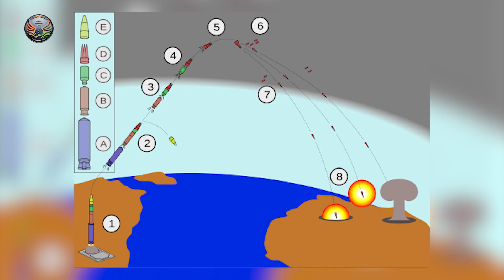Nuclear Muscle on Tracks: India Fires Agni-Prime Missile from Rail Launcher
India achieved a major milestone in its strategic deterrence programme on Thursday with the successful test of the Agni-Prime (Agni-P) missile from a rail-based mobile launcher.

It marks the first-ever launch of its kind, integrating a missile system with the national railway network. Developed by the Defence Research and Development Organisation (DRDO), Agni-Prime is a new-generation, nuclear-capable, medium-range ballistic missile with a strike range of 2,000 km.

It is lighter, more accurate, and more mobile than its predecessors in the Agni series. The Road Mobile Agni-P has already been inducted into the services after a series of successful flight trials.

As the Agni-Prime gradually replaces older Agni-I and Agni-II missiles, India is advancing a leaner, more flexible, and survivable nuclear force posture in response to evolving regional threats.